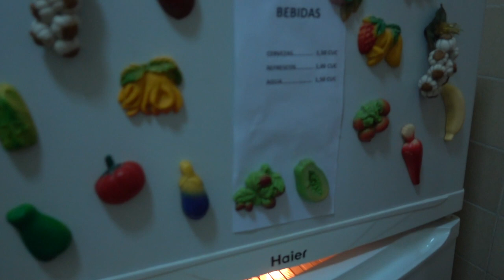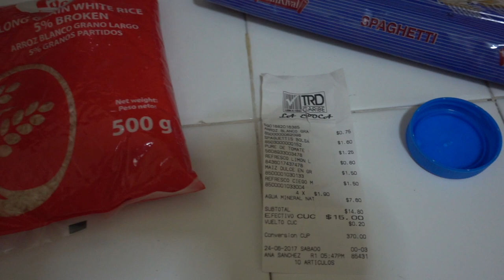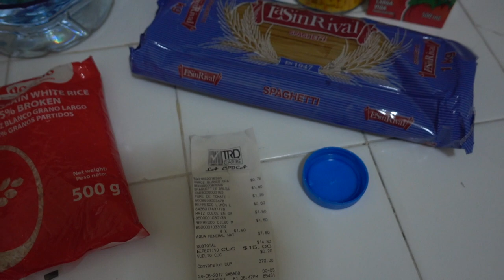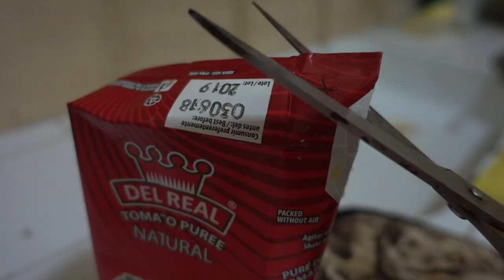Neues zu Hause in Havanna auf Kuba - Backpacking Weltreise Video | VLOG 253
Wir beziehen unser neues zu Hause in Havanna. Eine schöne Casa Particular Unterkunft mit super toller Lage, die die nächsten Tage unser Ausgangspunkt für Erkundungen von Havanna ist. Havanna ist echt eine Stadt der Gegensätze, aber mehr dazu auch in den folgenden Videos!

Fakt ist auf jeden Fall, dass wir diese Unterkunft extrem genossen haben, da die Lage so toll war und der Balkon ein Traum!
Hier haben wir einige tolle und lange Abende verbracht und diese schnuckelige Unterkunft haben wir auf unserer Backpacking Weltreise definitiv ins Herz geschlossen!

*Werbung

🎵 MUSIK & LINKS